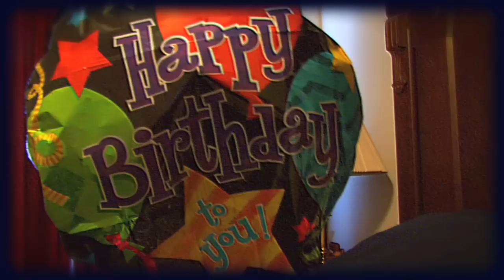Mylar, the Unhappy Happy Birthday Balloon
Mylar, a slowly deflating birthday Balloon, decides to throw caution to the wind and follow his dreams.  Enjoy this engagingly entertaining buddy film!

"The Wall-E of Birthday Balloons!"

No balloons were hurt during the filming of this movie, though I do like to think that one was healed.